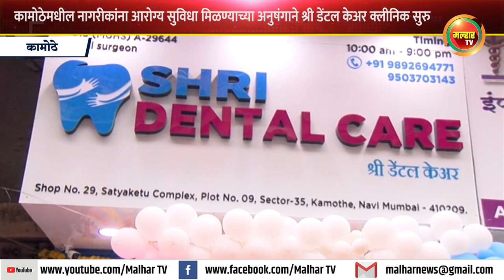कामोठेमधील नागरीकांना योग्य आरोग्य सुविधा मिळण्याच्या अनुषंगाने श्री डेंटल केअर क्लीनिक सुरु !!!